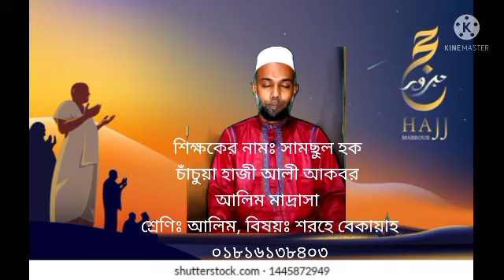Alim Class, sorhe bekaya-kitabul hajj(আলিম শ্রেণির শরহে বেকায়াহ কিতাবের হজ্জ পর্ব।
Thank you all on my OnlineClass.
Determining the goodness of hajj and what kind of hajj is good has been discussed in todays class.So msny thank to everyone who watched my video.